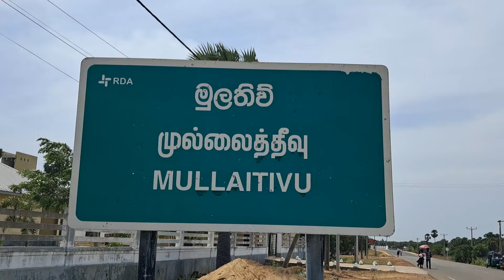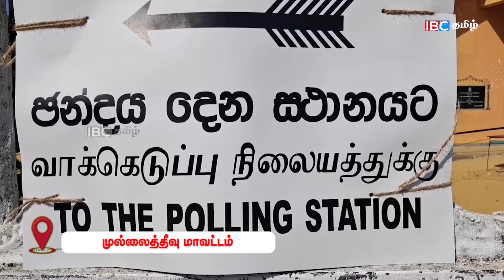முல்லைத்தீவில் 137 வாக்களிப்பு நிலையங்களில் சுமூகமாக இடம் பெற்று வரும் வாக்களிப்பு